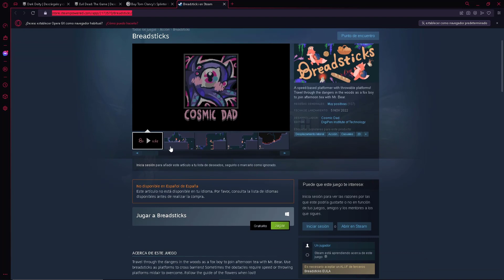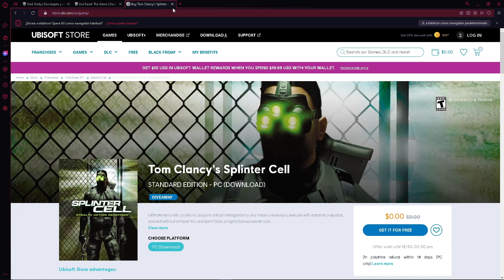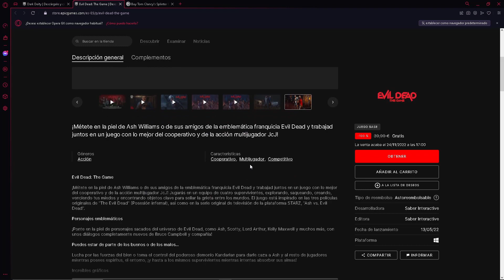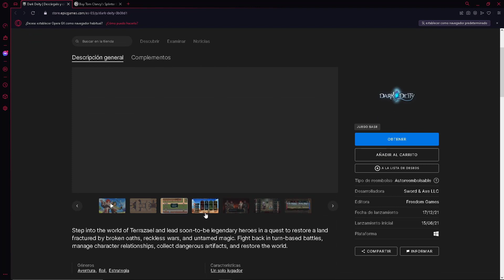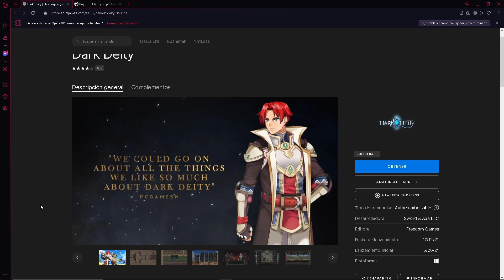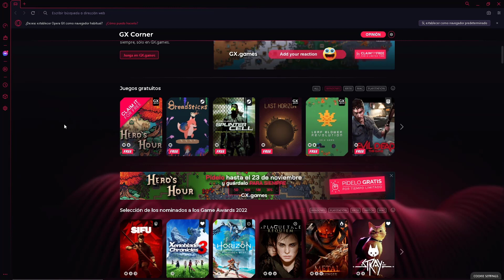JUEGOS GRATIS PC😁 -STEAM- GOG -EPIC GAMES-😁 18/11/2022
Hola a todos!!! Vamos a ver los juegos gratuitos que nos ofrecen las plataformas de STEAM, GOGO y EPIC GAMES. SON TOTALMENTE GRATIS !!!

Micrófono que utilizo
Teclado que utilizo
Ratón que utilizo
Monitor que utilizo
Mando que utilizo
Altavoz que utilizo